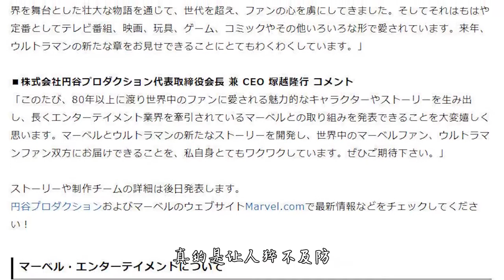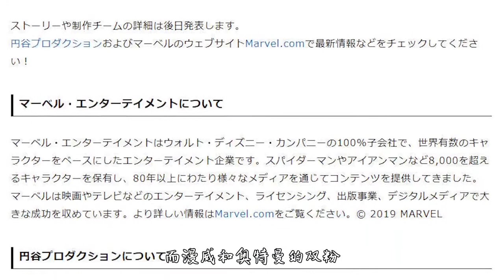奧特曼即將加入漫威，或許成為反派！網友評論葫蘆娃不了解下？